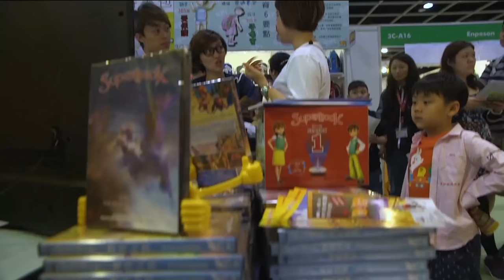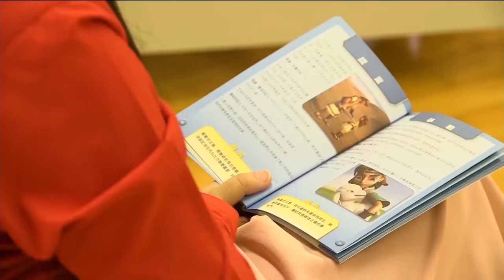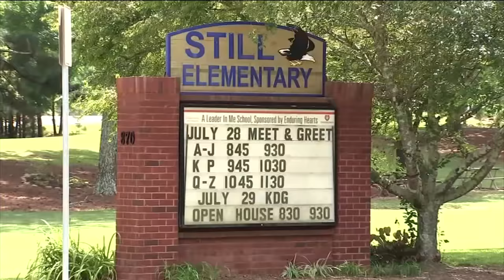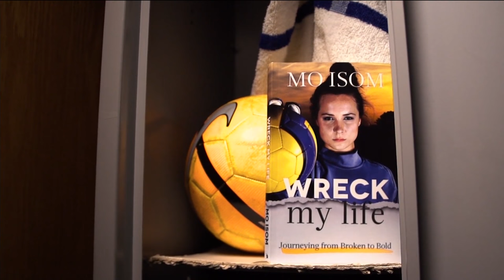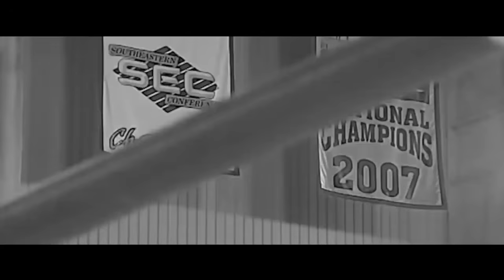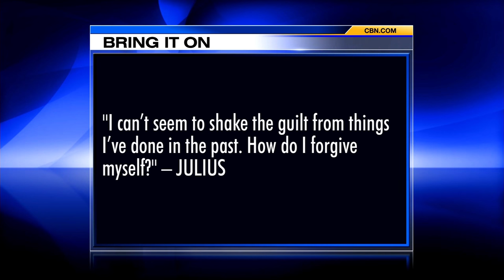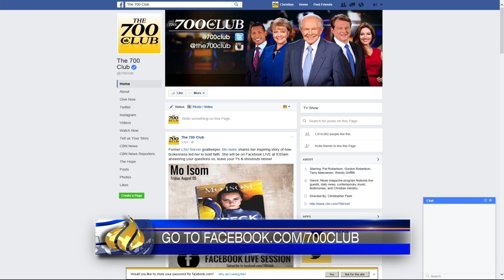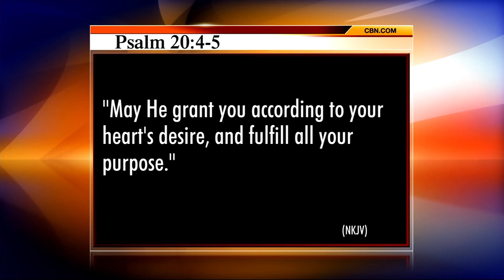The 700 Club - August 5, 2016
The homecoming queen what tried to be the kicker on the LSU football team, Mo Isom shares her story. Plus, a pole dancer tries to poison herself to escape the misery of a life in adult entertainment.